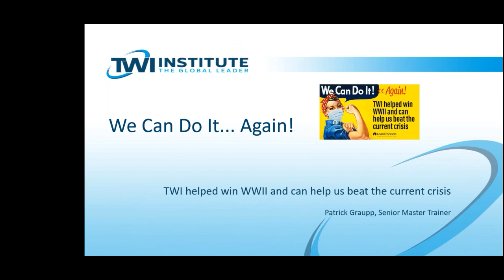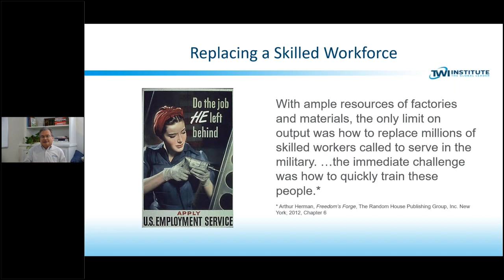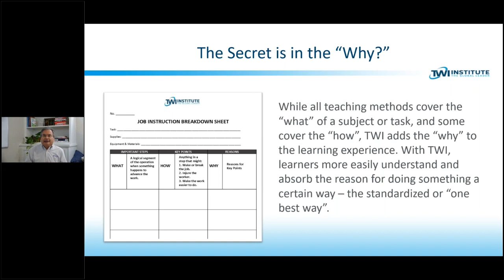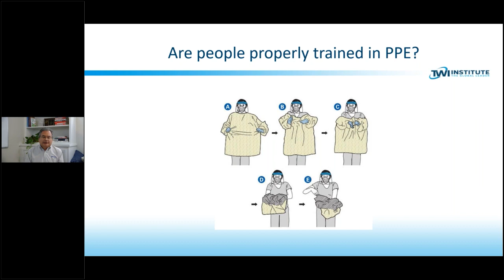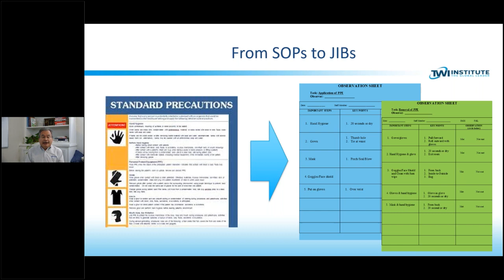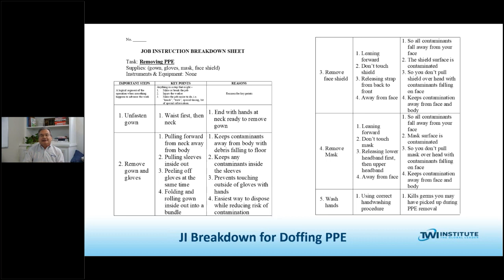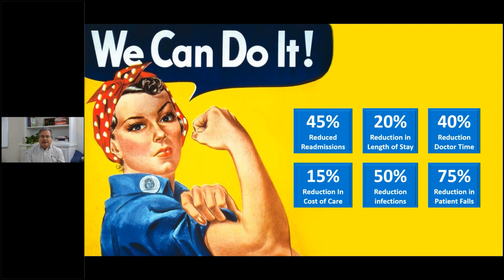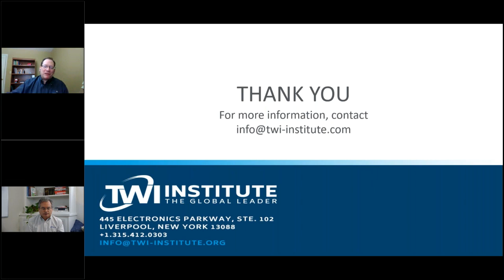We Can Do It… Again! TWI helped win WWII and can help us beat the current crisis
A Lean Frontiers Rapid Response Webinar facilitated by Patrick Graupp.